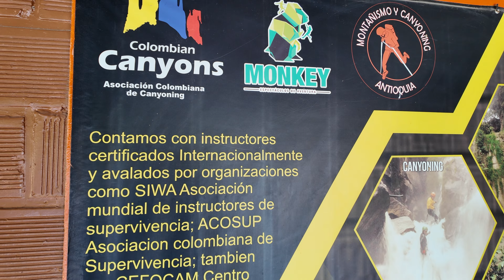Building A Legacy in Colombia - Medellin Chapter 7 ( A Rose in the Concrete ) 🌹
Welcome back to Building A Legacy in Colombia with @THEFLYBOYWAY . In this chapter TheFlyBoyWay Meets a Rarity Among Rarities in Medellin Colombia .. A College Student in town form San Andres Who happens not only to be Colombian but also Jamaican . Speaks Spanish, English and Patios ...